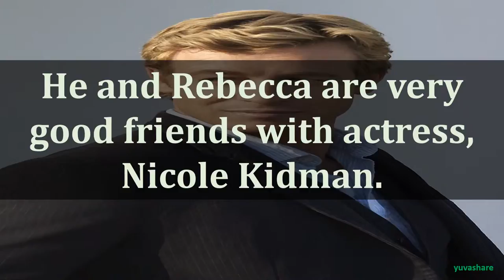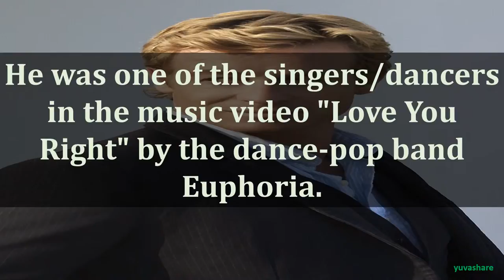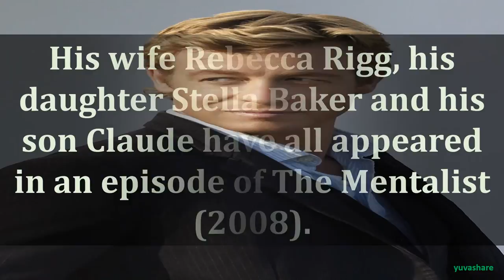BIOGRAPHY OF SIMON BAKER